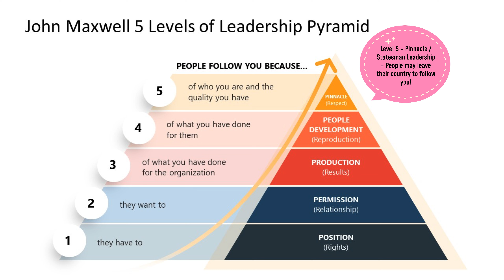5 Levels of Leadership | John C. Maxwell | Leadership Journey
In this video we explain John C. Maxwell's 5 Levels of Leadership, a framework for leadership development from Position to Pinnacle - How an individual can progress by developing his/her leadership abilities and skills.